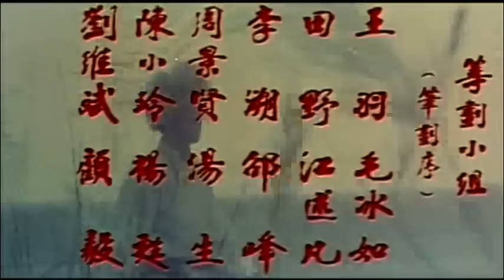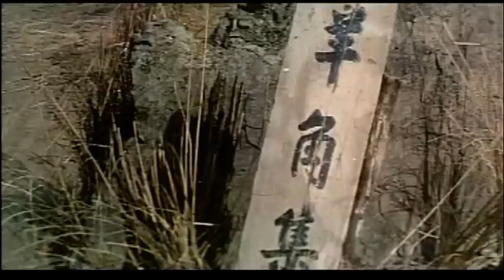Wu Tang Collection - Iron Fist Adventures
Director : Lee Sot
Cast: Jimmy Wang Yu, Tien Yeh, Paul Chang Chung,
Sit Hon

An action-packed, flamboyant kung-fu adventure, based around a double revenge tale. The hero Kwan, stoic in the face of extremes, grits and airs his 'iron-fist' against the gun-toting baddies as he, single-handedly, decimates his adversaries. Demonstrating all the classic Chinese codes of restraint, asceticism and patience, Kwan reduces the complicated intrigue of plots.